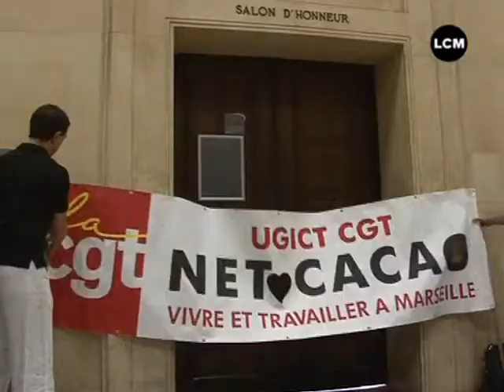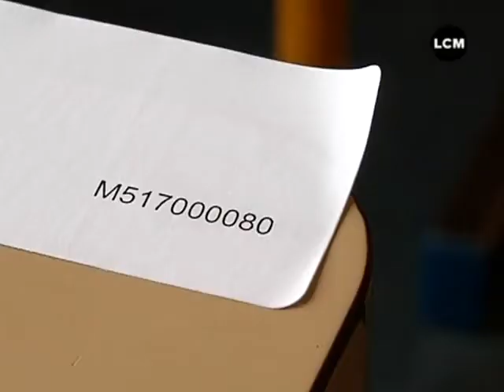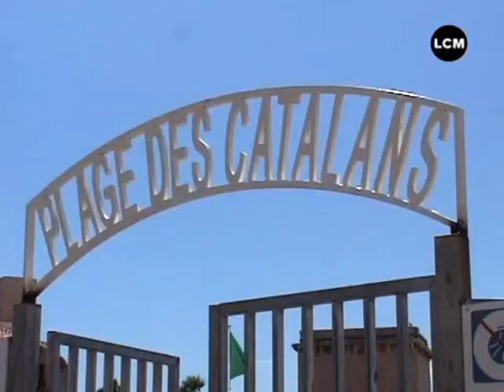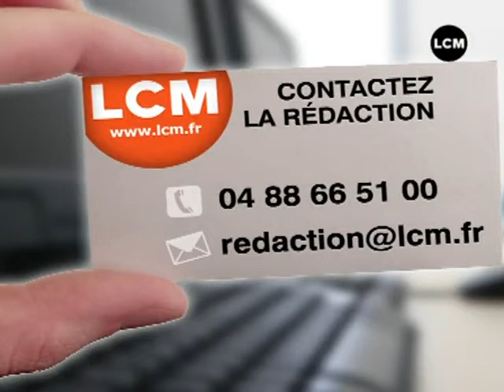LCM Info du 15/06/2011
Sites webs/blogs, copiez cette vidéo avec le bouton "Intégrer" !